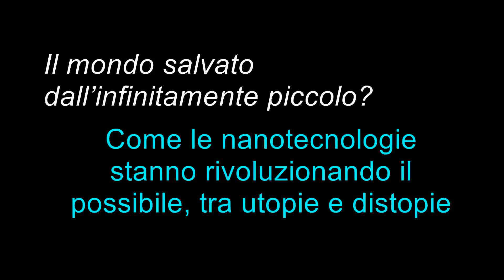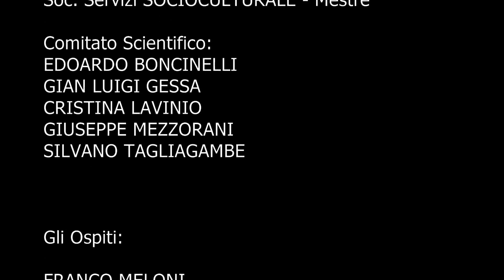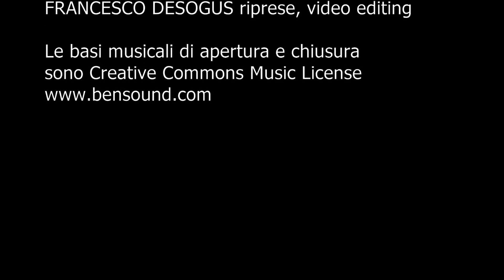Annalisa Bonfiglio: Come le nanotecnologie stanno rivoluzionando il possibile, tra utopie e distopie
SCIENZA E FANTASCIENZA TRA CONOSCENZA INQUIETUDINE E MERAVIGLIA

Il mondo salvato dall’infinitamente piccolo? Come le nanotecnologie stanno rivoluzionando il possibile, tra utopie e distopie

Sesto appuntamento della rassegna culturale promossa dalla Biblioteca provinciale nell’ambito dei programmi di promozione della lettura.
Il mondo salvato dall’infinitamente piccolo? Come le nanotecnologie stanno rivoluzionando il possibile, tra utopie e distopie. Il primo riferimento alla nanotecnologia - pur senza utilizzare ancora questo termine - risale al discorso tenuto dal Nobel per la fisica  Richard Feynman nel 1959, intitolato There's plenty of room at the bottom (c’è moltissimo spazio in basso, intendendo sotto la scala molecolare). Feynman suggerì un modo per sviluppare l'abilità di manipolare atomi e molecole direttamente. Poi la ricerca è andata avanti e, ultimamente, sta facendo progressi sempre più veloci. Si va, infatti, dalla possibilità di farmaci individualizzati per malattie specifiche su singoli pazienti alla realizzazione di abiti intelligenti e dialoganti con chi li indossa, dalla creazione di nuove fibre conduttrici di elettricità alla miniaturizzazione dei computer sino alle polveri “intelligenti”, solo per fare alcuni esempi. Ma come nascono le nanotecnologie (che operano su grandezze di un milionesimo di millimetro) e quali sono gli scenari possibili? Di questo e di tanto altro si è parlato con la scienziata Annalisa Bonfiglio, prendendo lo spunto dal libro “Il circo dei gatti di Vishnu” di Ian McDonald, autore inglese vincitore, tra i tanti, dei premi Hugo e Philip Dick (considerati i due maggiori riconoscimenti nella letteratura fantascientifica). L’opera da cui prenderà le mosse il dibattito di giovedì è ambientata in un’India del futuro in cui l’innovazione più avveniristica nelle nanotecnologie informatiche si confronta con le tradizioni più antiche sino a creare scenari in cui diventa impossibile non solo distinguere differenze tra pensieri umani e intelligenze artificiali, ma anche tra diverse individualità.

Annalisa Bonfiglio è docente di bioingegneria elettronica e informatica, coordina il corso di laurea in Ingegneria Biomedica, dirige il Laboratorio di Dispositivi Elettronici Avanzati (DEALAB) del Dipartimento di Ingegneria elettrica ed elettronica dell’Università di Cagliari, è responsabile di numerosi progetti a livello europeo ed è Prorettore delegato per il territorio e l’innovazione.

Letture di Alberto Marcello